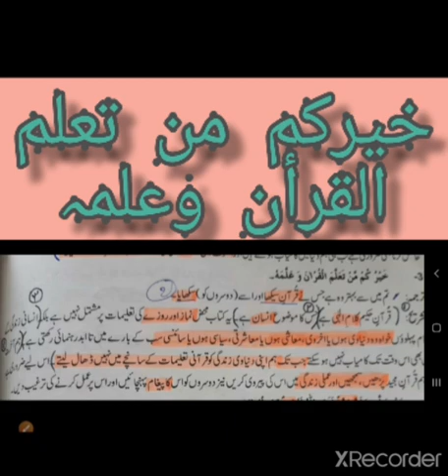Class 9th Hades's no. 3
خیرکم من تعلم القرآن وعلمہ